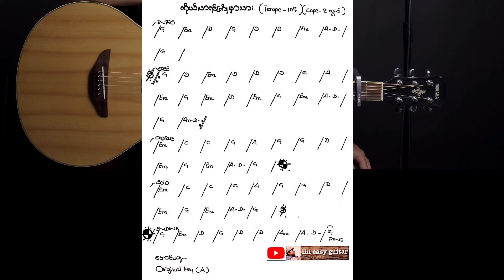ကိုယ်လာရင်ကြိုမှာလား - အောင်သူ - easy guitar tutorial အပိုင်း(၁)